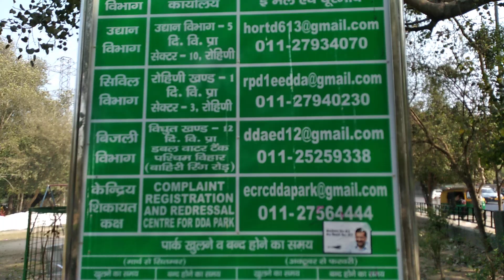varieties of plant grown in Government park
In this video I am going to show nearly all the plant grown in government parks these parks are mentained by municipal corporation  and are mentained for the welfare of society and to conserve the nature